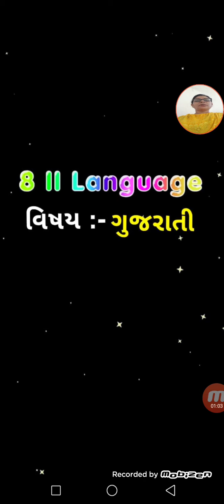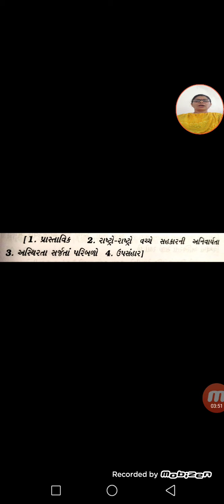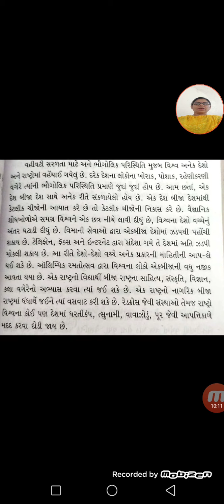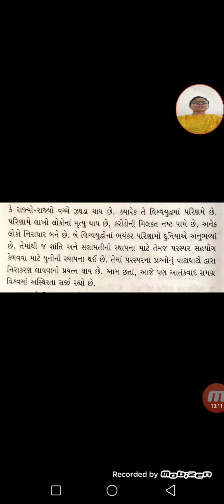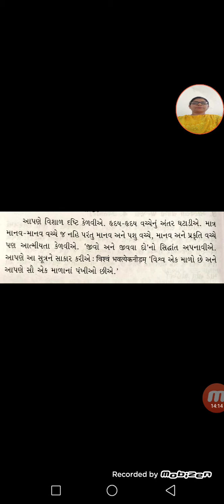Class 8 Subject :- Gujarati- 2nd language3) Topic :- Nibandh - Vaishali Tandel